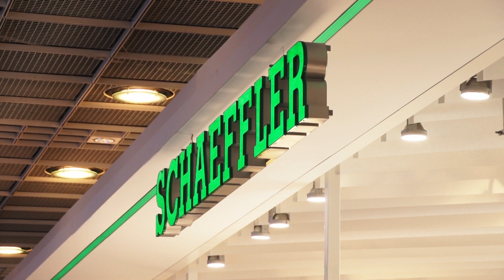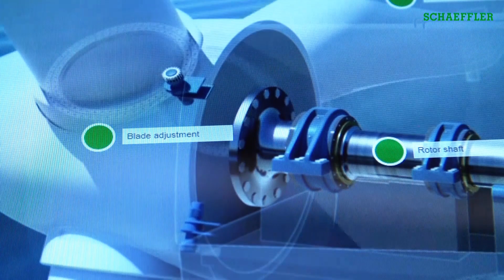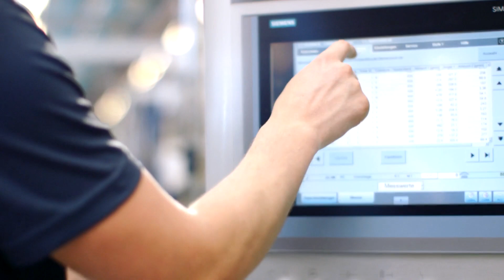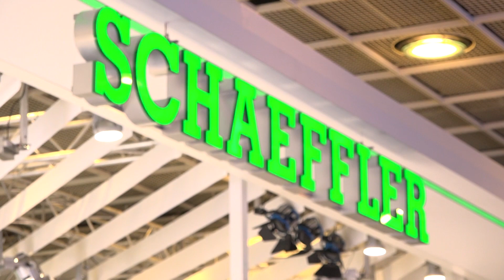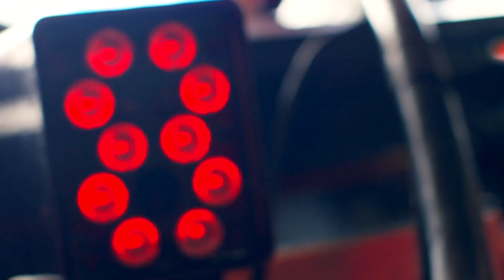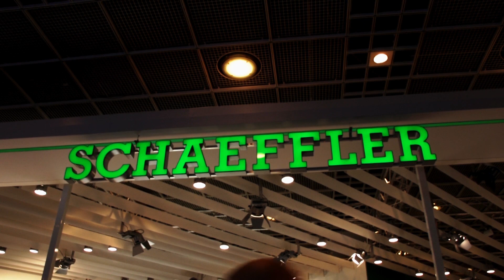IAA 2017 – Schaeffler Highlights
At the International Motor Show more and more attention is being paid to technology and not just the new models.
It has become common knowledge that most of the major innovations to vehicles are now coming from the automotive suppliers.
And from this perspective, Schaeffler is a focal point, because questions about the environmental friendliness of individual mobility are now playing a role in the manufacturing process and the sustainability of improvements in addition to vehicle sales figures.